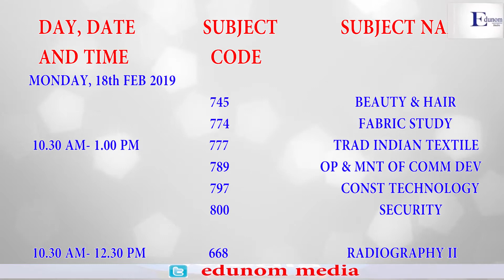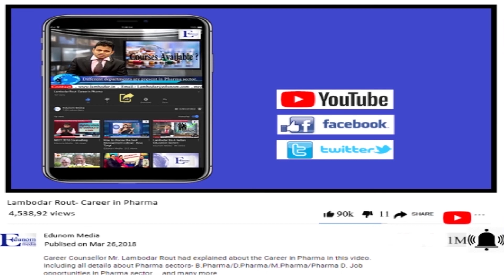CBSE BOARD EXAM 2019 DATE SHEET RELEASED ||CLASS 10TH & 12TH EXAMINATION TIMETABLE | LATEST NEWS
This video contains the whole timetable of class 10th and 12th datesheet 2019.
CBSE BOARD EXAM 2019 DATE SHEET RELEASED
CLASS 10TH & 12TH EXAMINATION TIMETABLE
LATEST NEWS!!